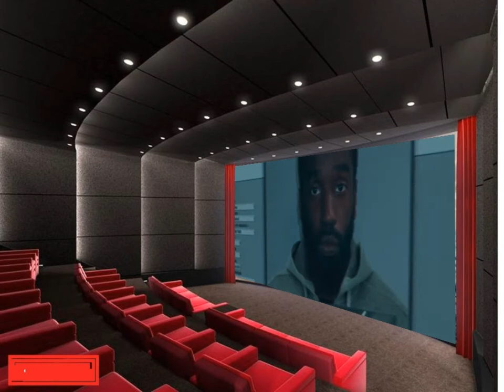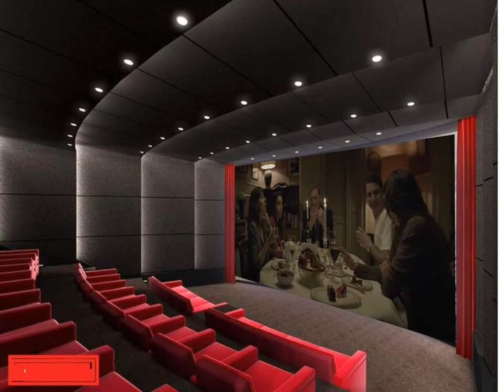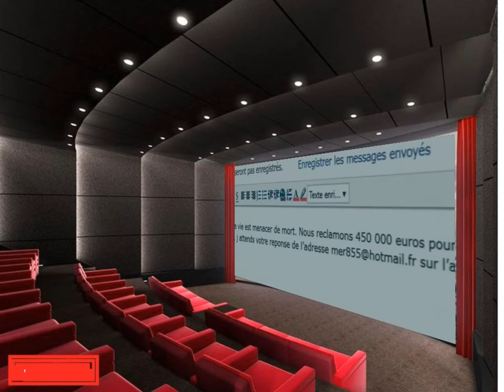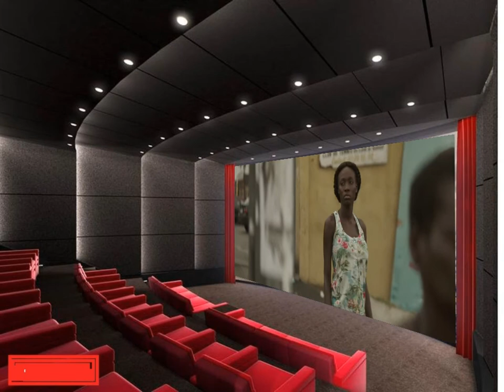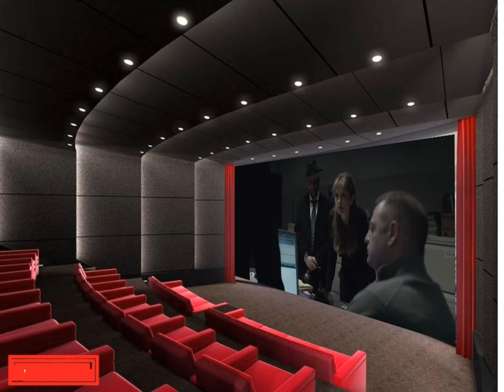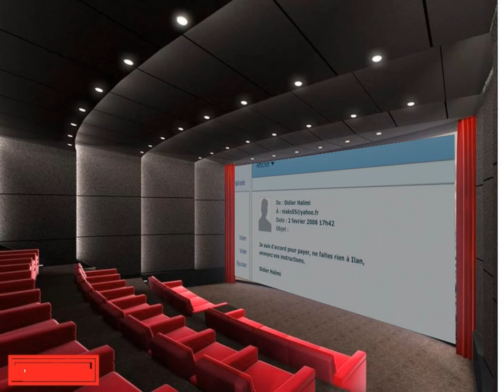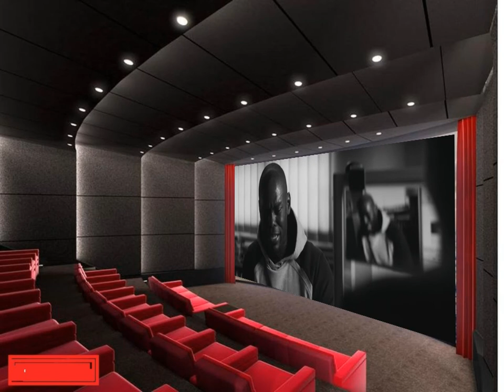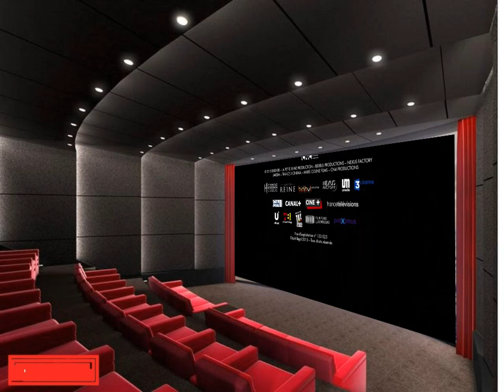Tout, tout de suite Francais Film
Des portes explosent. Les policiers casqués, armés font irruption de nuit dans des appartements, cris, coups : défilent à l’écran les visages des interpellés. Des beurs, des blacks, des blancs. Tous ont moins de vingt ans. Ceux que la presse appellera les « barbares ». On est en février 2006. La police quelques heures plus tôt a trouvé le corps moribond d’Ilan (Halimi) sur le bord d’une route à Sainte-Geneviève-des-Bois, nu, brûlé à 80 %. Kidnappé, il a été séquestré pendant 24 jours. Il était juif. Et donc supposé avoir de l’argent. Par flash-back, le film déroule alors le fil des événements depuis le kidnapping. Courses poursuites entrecoupées de scènes où on assiste au calvaire de la victime. Moderne danse macabre qui en dit long sur la « marche » de nos sociétés. Tout, tout de suite Francais Film

 De Richard Berry
Avec Richard Berry, Steve Achiepo, Marc Ruchmann plus
Genres Drame, Policier
Nationalités Français, Belge, Luxembourgeois